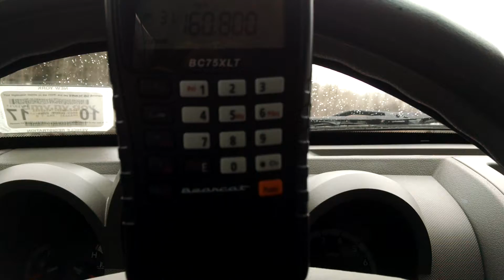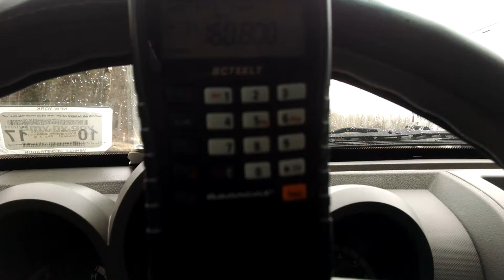Csx q018 eastbound at attridge road milepost 382